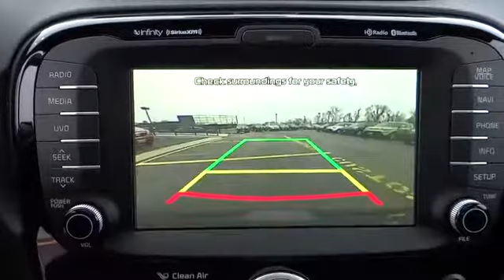2015 Kia Soul For Sale Columbus, Zanesville, Newark, OH Coughlin Newark K2980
2015 Kia Soul
2015 Kia Soul 5dr Wgn Auto ! - Stock#: K2980 - VIN#: KNDJX3A5XF7123879

NOW until December 20th, GET $500 Christmas Cash with every new or used vehicle purchase!**$500 Christmas Cash is in the form of a $500 Pre-paid American Express �Card. All factory rebates to dealer.  All prior sales excluded. In stock units only. No security deposit required. Excludes Fleet Purchases. See dealer for details. Ends 12/20/14. Please call or e-mail the Coughlin Automotive Internet Sales Department for the best and quickest information.  Coughlin KIA of Newark has new and used KIA cars and SUVs for sale in Newark, east of Columbus and west of Zanesville and just south of Mt. Vernon Ohio. to see more of this store�s new and used vehicle inventory for sale for view the new and used cars for sale at all 10 Coughlin Automotive locations around Columbus, Ohio.  New Vehicle pricing may include manufacturer rebates (customer incentives/consumer cash).  Please e-mail or call to confirm what rebates and/or special financing rates you qualify for.